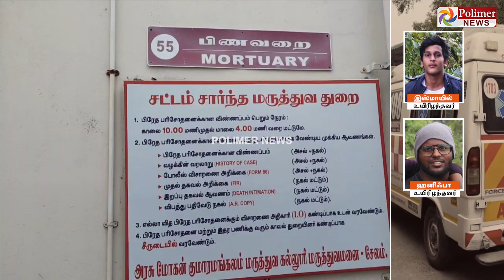நண்பருடன் ஏலகிரி சென்ற இளைஞர்... சேலத்தில் எமனாக வந்த கார்.. சம்பவ இடத்திலேயே பெரும் சோகம்